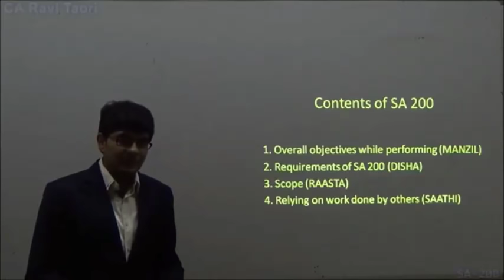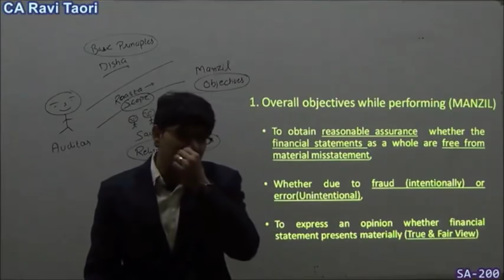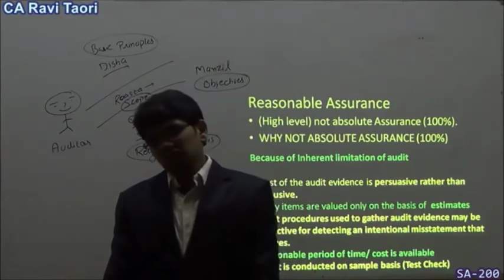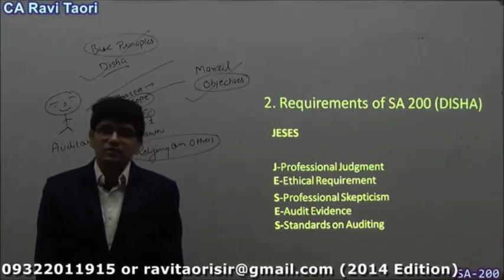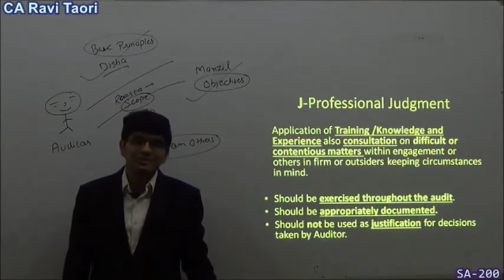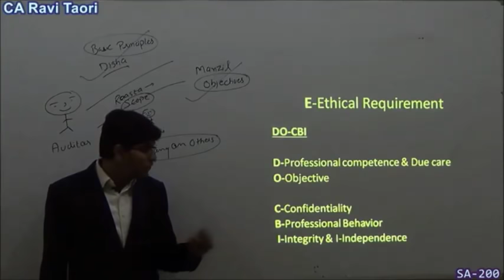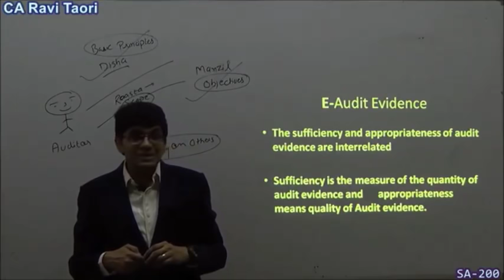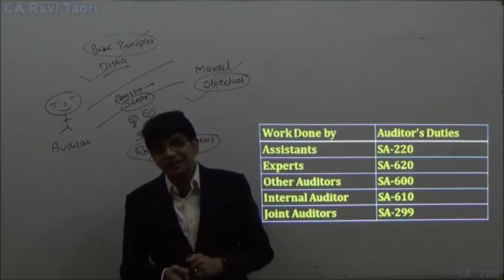Standards of Auditing (SA 200) by CA Ravi Taori